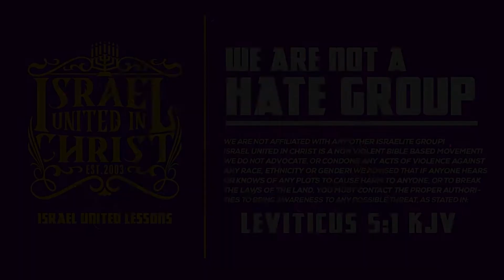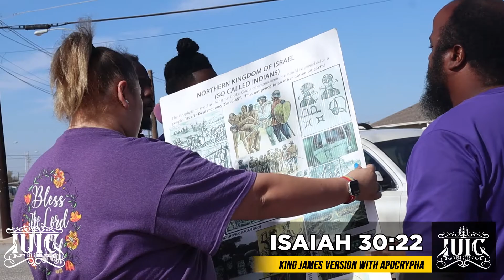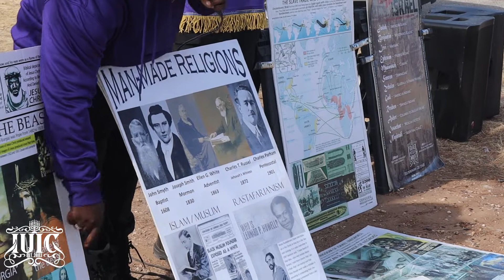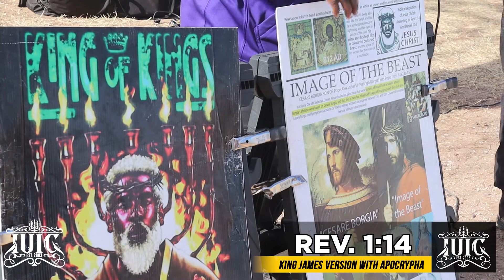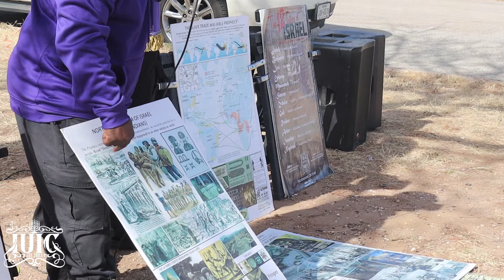IUIC: Some Hear, Some Rebel